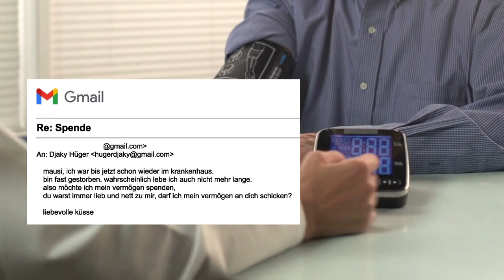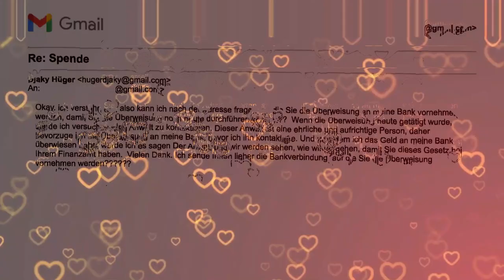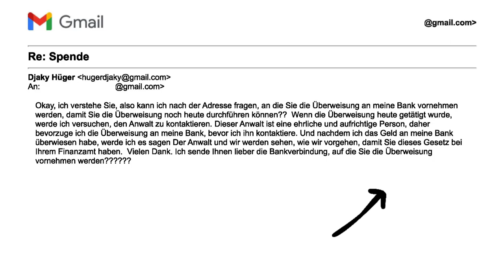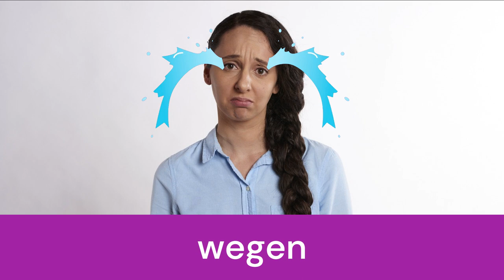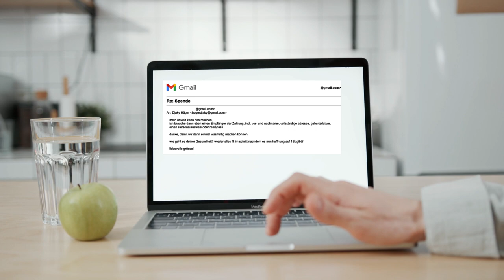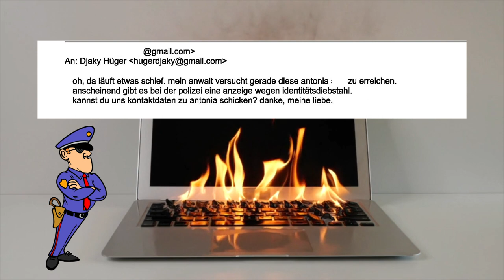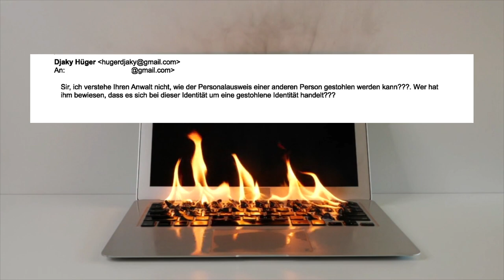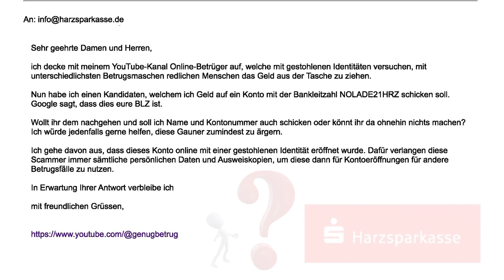Darum sollst du keine Ausweise im Internet verschicken! - Djaky's Spende - Teil 3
FAQ:

Warum KI-Stimme?